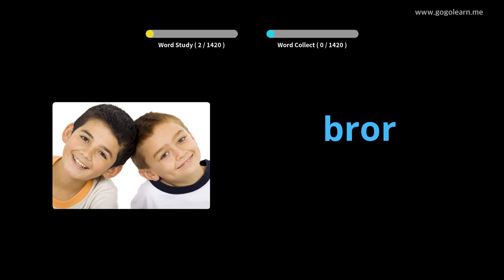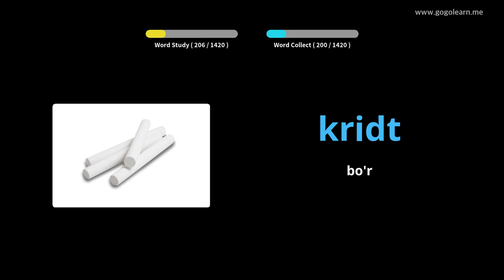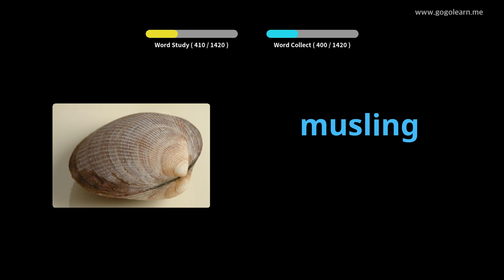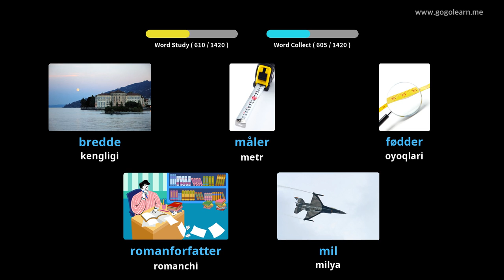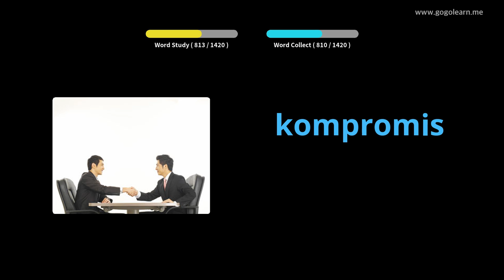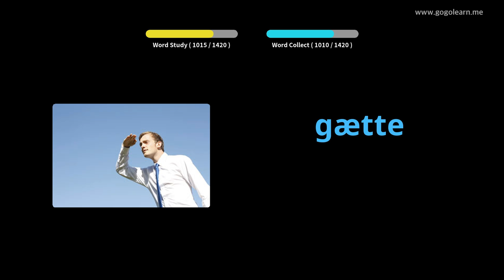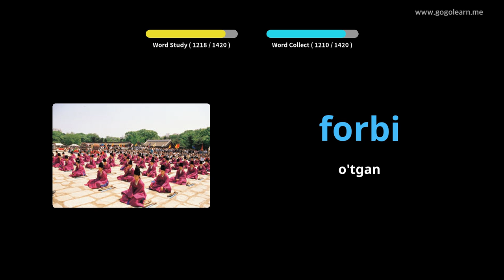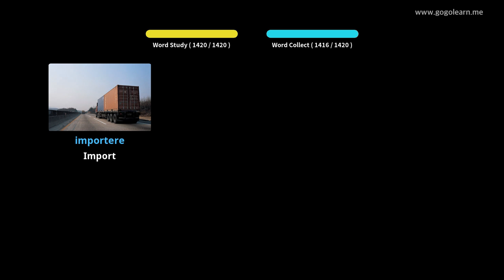Daniya lug'ati asoslari |Golearn